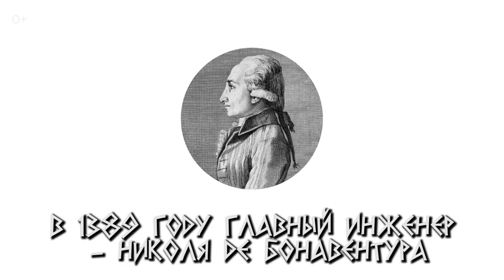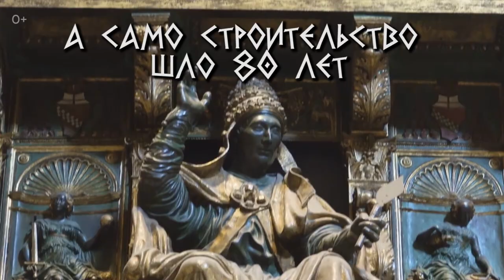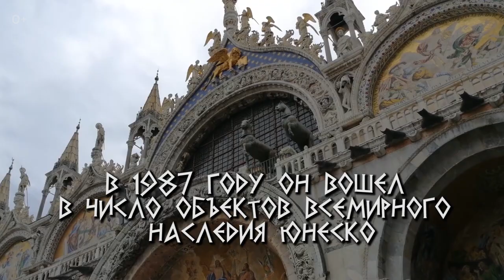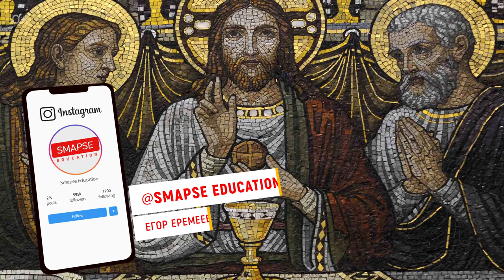5 самых прекрасных соборов в Италии! История создания, секреты и сокровища соборов Италии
5 самых прекрасных соборов в Италии! История создания, секреты и сокровища соборов Италии

Италия - безумно красивая страна, которая на протяжении долгих лет не перестает привлекать миллионы туристов огромным  количеством исторических и культурных достопримечательностей. Особое место среди них занимают соборы.

В данном ролике представлено пять соборов, которые многие считают самыми красивыми не только в Италии, но и во всем мире. В видео вы узнаете подробнее об истории и особенностях создания таких соборов как: Собор Рождества Девы Марии в Милане, Санта-Мария-дель-Фьоре во Флоренции, Собор Святого Марка в Венеции, Собор Сан Лоренцо в Генуя, а также римский Собор Святого Петра.

Соборы помогают туристам познать историю страны с помощью демонстрации древнего религиозного искусства. Каждый из этих объектов имеет свою ценность для Италии и ежегодно заставляет огромное количество людей влюбиться в эту страну.

Подробнее смотрите в видео:
00:00 - Топ 5 соборов Италии
00:05 - Собор Рождества Девы Марии, Милан
01:56 - Санта-Мария-дель-Фьоре, Флоренция
03:04 - Собор Святого Петра, Рим
04:41 - Собор Святого Марка, Венеция
06:18 - Собор Сан Лоренцо, Генуя